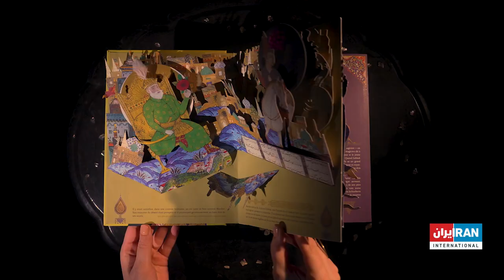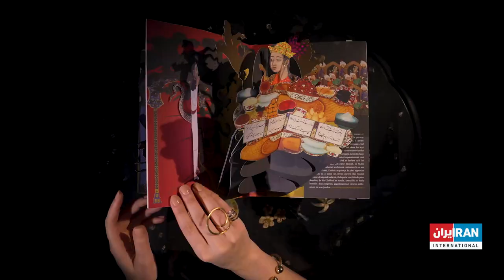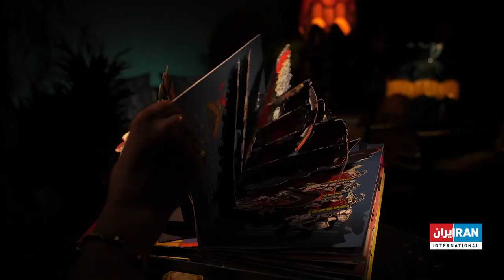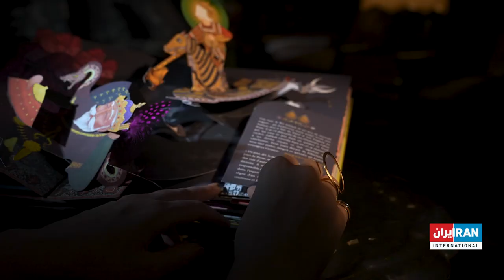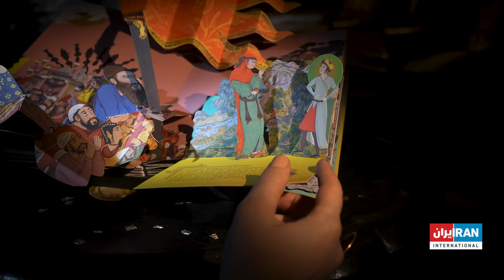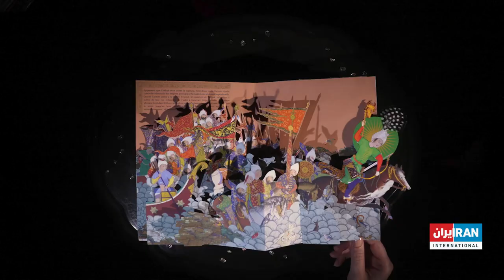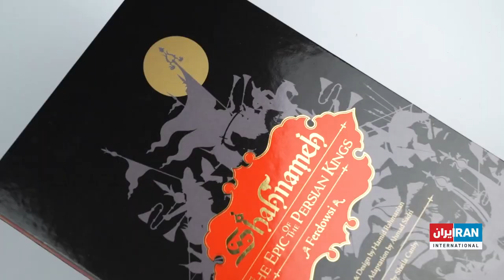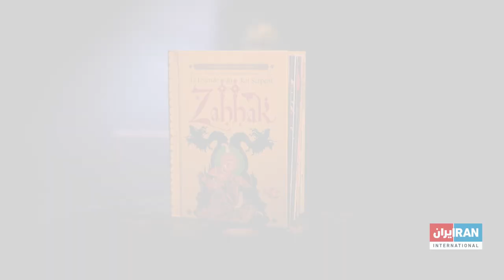Zahhak-Pop up book-IRAN INTERNATIONAL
To get you own copy of Zahhak pop up book, please go to: Kingorama.com
This extraordinary pop-up book is a testament to the limitless possibilities of imagination and the power of storytelling. It appeals to readers of all ages, whether you're a curious child discovering the joy of books or an adult seeking a magical escape from the mundane. The Zahhak Pop-Up Book ignites a sense of wonder, sparking your imagination and reminding you of the transformative magic that lies within the pages of a book.